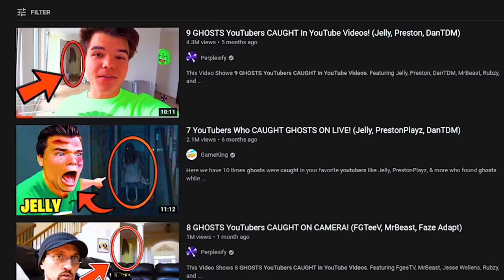Reacting To GHOSTS Caught In YouTube Videos! (Jelly, Preston, DanTDM)